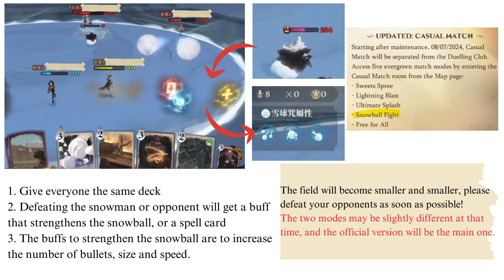Casual match mode preview - ultimate splash & snowball fight 【Harry Potter Magic Awakened】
The two modes may be slightly different at that time, and the official version will be the main one.